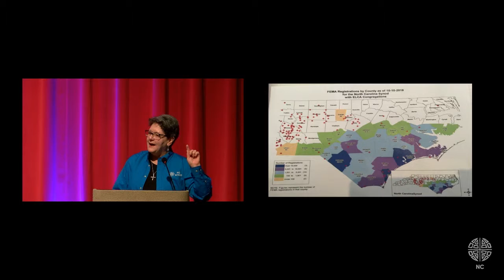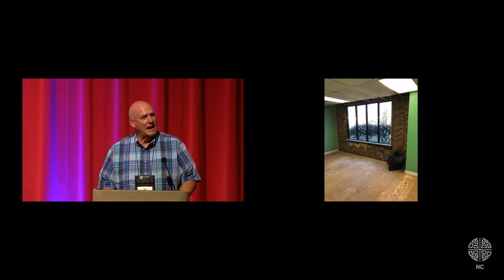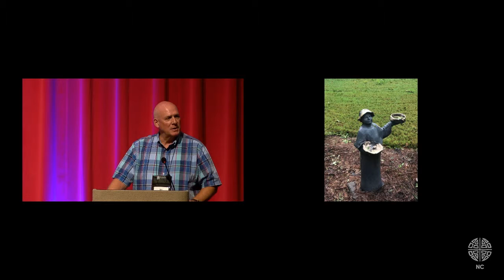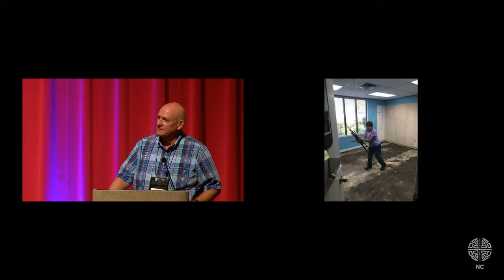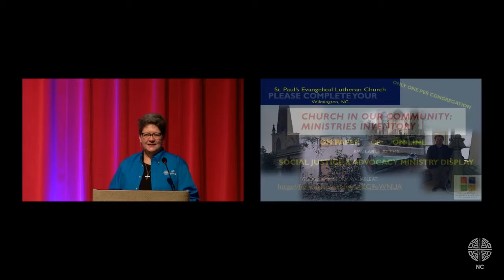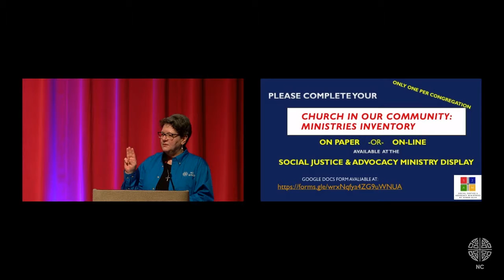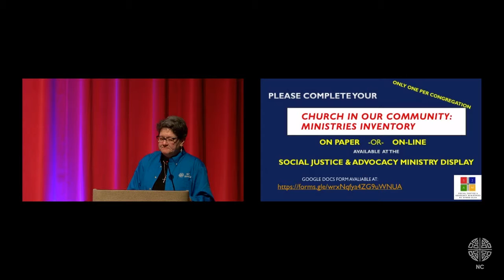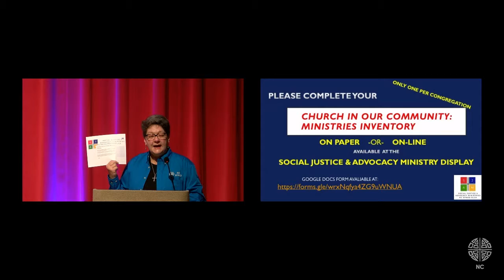2019 NC Synod Assembly Life-Giving Relationships With the World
Deacon GeoRene Jones, Coordinator for Social Justice & Advocacy Ministries & Lutheran Disaster Relief, introduces the Rev. Bill Milholland of Reconciliation, Wilmington, who shares his experiences following Hurricane Florence.